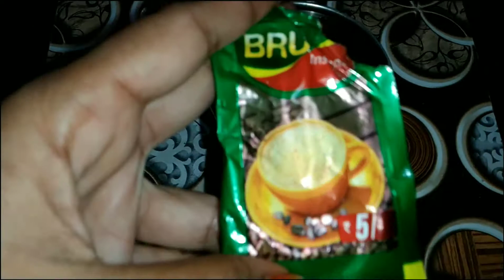Skin Whitening With Coffee Facial and Stains | How to Use Coffee Powder As Glowing Fair Skin Videos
Skin Whitening With Coffee Facial and Stains How to get use Coffee Powder As Glowing Fair Skin Videos.